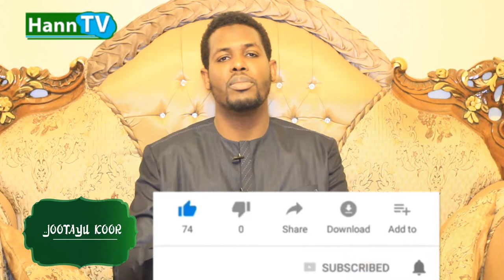JOOTAYU KOOR "TUUB" AVEC OUSTAZ MOUHAMET MBAAYE N°5